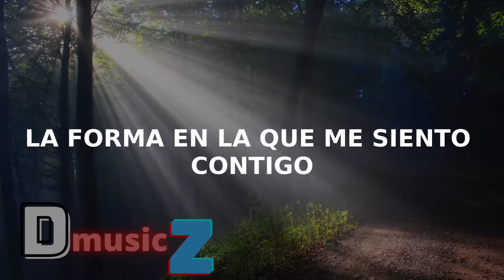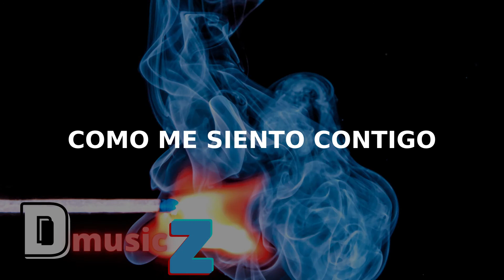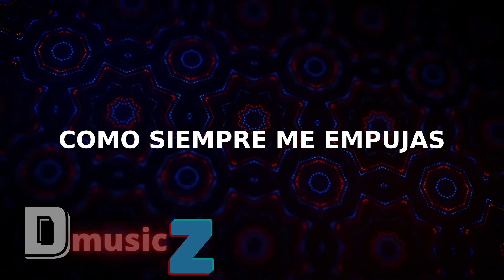TheFatRat - Electrified (Sub Español)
Leer
La traducción no es perfecta, solo trato de darle sentido.
Cuando se traduce de Ingles a Español se puede cambiar el sentido de la canción, así que lo traduje lo mejor que pude.